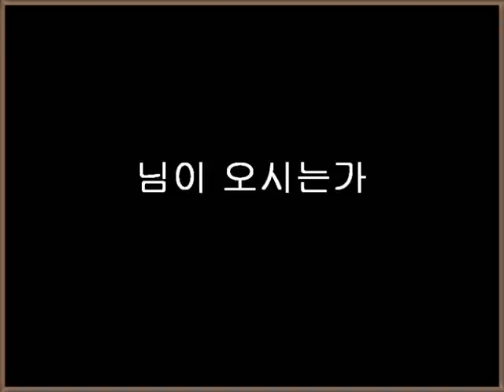님이 오시는지(박문호 시, 김규환 곡)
물망초 꿈꾸는 강가를 돌아
달빛 먼길 님이 오시는가
갈숲에 이는 바람 그대 발차췰까
흐르는 물소리 님의 노래인가
내 맘은 외로와 한 없이 떠돌고
새벽이 오려는지 바람만 차오네

백합화 꿈꾸는 들녁을 지나
달빛 먼길 내 님이 오시는가
풀물에 배인 치마 끌고 오는 소리
꽃향기 헤치고 님이 오시는 가
내 맘은 떨리어 끝없이 헤매고
새벽이 오려는지 바람이 이네 바람이 이네